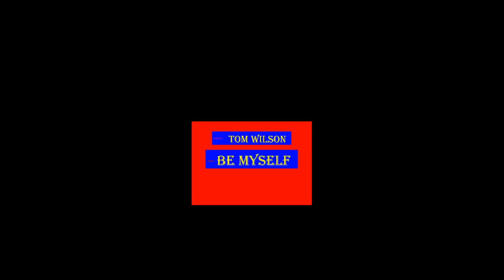BE MYSELF DRUMSTEP DRIVING MUSIC INSTRUMENTAL MUSIC MUZICA SONG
ARTIST:  Tom Wilson_
SONG:  BE MYSELF_

Song: BE MYSELF - Tom Wilson